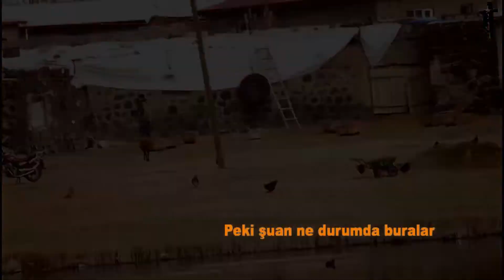Iğdır Karakoyunlu Bulakbaşı Köyü - Ümit BARTIN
Iğdır ili
Karakoyunlu ilçesi
Bulakbaşı Köyü
Köyün tabiatını şekillendiren ve kaderini belirleyen SİYAH taşlar…
 İster farkında olayım ister olmayayım ben gezme konusunda doyumsuz olan bazı yetilerimi doyurmaya çalışsam da aslında merakımı anlık giderdiğimi unutuyorum…
Çünkü tanıdığım simalar,
Çünkü karşılaştığım hayatlar,
Çünkü şahit olduğum duygu yüklü anlar bunun önüne geçiyor…
Sessizliği kavramaya çalışıyordu köy… Iğdır ilinin Karakoyunlu ilçesine bağlı uzaklarda bir köydü… BULAKBAŞI
Günden güne daha da zorlaşan hayat mücadelesi…
Yüzlerden okunan ve nasır tutmuş emekçi ellerden…
Yaşamın insandan bağımsız taşıdığı ve kavrayamadığımız anlamlarla belki…
Bütün zorlukları anlatmaya çalışıyordu güzel köy insanı,
Dildeki kavramlara dökülemeyeceğini gösteren zengin yüreğiyle…
Yaşamın içinden çıkan ruhla…
Sessizliğe bürünmüştü, eskide kalan coşkulu haller…
GÜZELLİKLERLE KAL GÜZEL KÖY